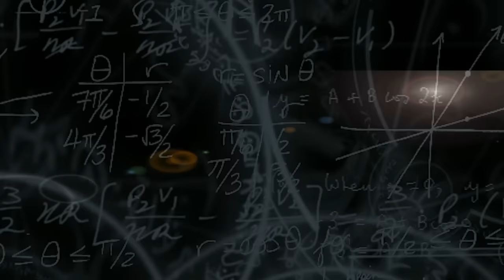Spot Report: Are you among God's faithful remnant?